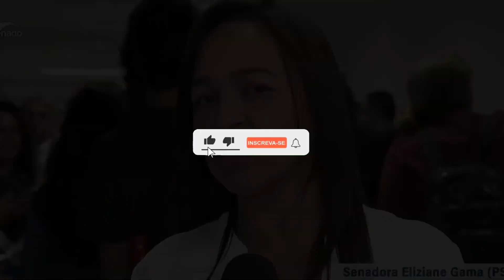🚨URGENTE! REVELADO TUDO na CPMI do 8 de JANEIRO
Pessoal muita atenção pra isto!
 Antes mesmo do final da CPMI a grande imprensa acaba de revelar qual serão os crimes que a relatora Eliziane Gama vai imputar ao ex-presidente Jair Bolsonaro.
 De acordo com a colunista Malu Gaspar do O Globo,
 As acusações levantadas pelo hacker Walter Delgatti Netto, em depoimento à CPMI, animaram integrantes da base do governo Lula, que planejam indiciar o ex-presidente por ao menos quatro crimes. As penas, somadas, podem chegar a 18 anos de prisão.
 Segundo mapeamento feito por deputados e senadores, as acusações do hacker poderiam levar Bolsonaro a ser enquadrado nos crimes de golpe de Estado (por conta de uma suposta simulação de fraude nas urnas para desestabilizar o pleito eleitoral, com pena de quatro a 12 anos de prisão) e escuta telefônica ilegal – devido aos supostos grampos contra Alexandre de Moraes, com pena de dois a quatro anos.
 Ao ter supostamente sugerido que o hacker assumisse falsamente a autoria do grampo contra Moraes, o ex-presidente também poderia ser indiciado por participação no crime de autoacusação falsa (artigo 314 do Código Penal), – com pena de três meses a dois anos.
 Por último, a promessa de indulto ao hacker e a sinalização da prisão de juízes que agissem contra o próprio hacker podem levar ao quarto crime identificado por congressistas lulistas como a participação, por indução, no delito de “incitação ao crime” com pena de detenção, de três a seis meses.
 “O relatório final da CPI vai ser um passeio completo pelo Código Penal. Ou melhor, um desfile com motociata”, ironizou à equipe da coluna um integrante da CPI mista.
 Então pessoal Aliados de Lula querem indiciar Bolsonaro por 4 crimes na CPI do 8 de Janeiro.

✔SE-INSCREVA
✔CURTE
✔COMPARTILHE